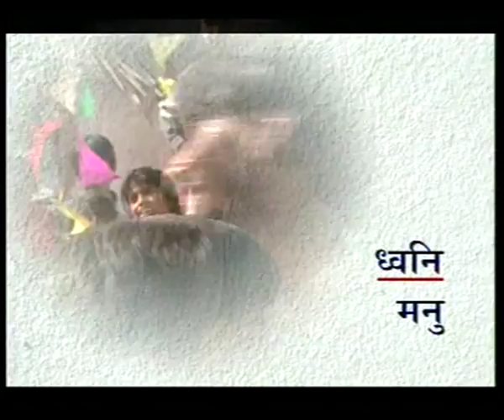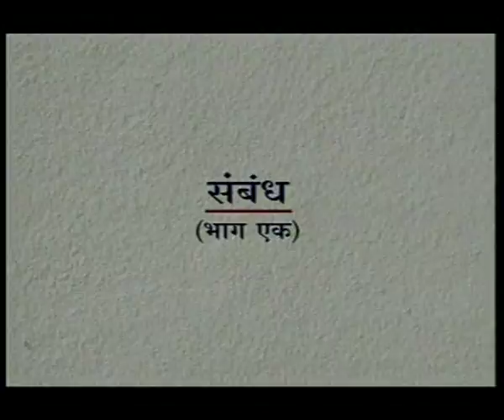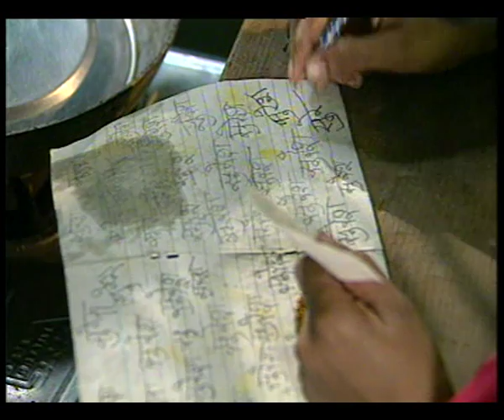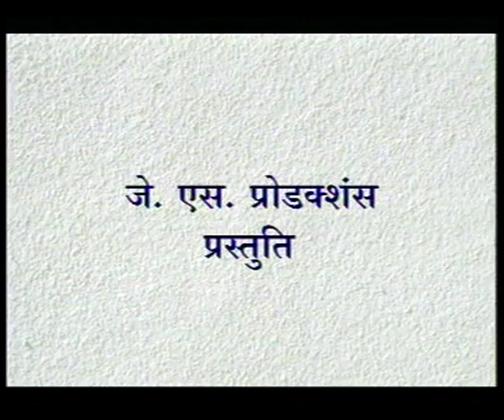KUCHH NAYA SA EP 11